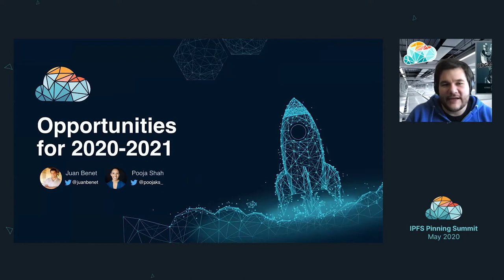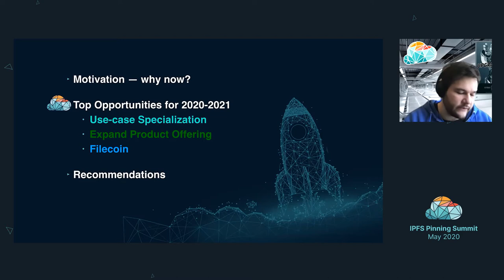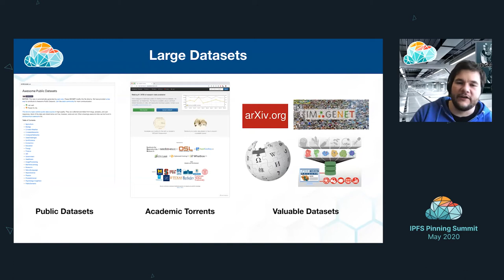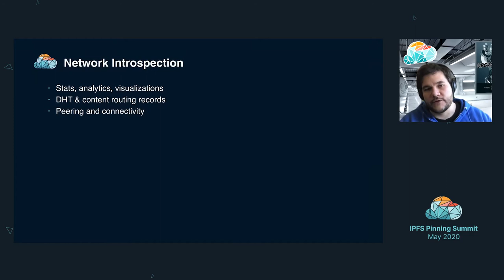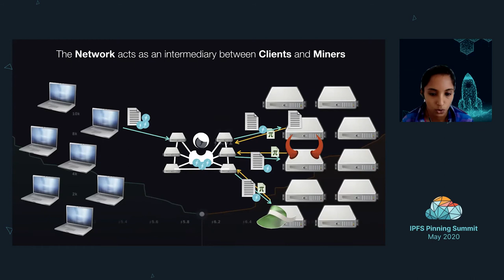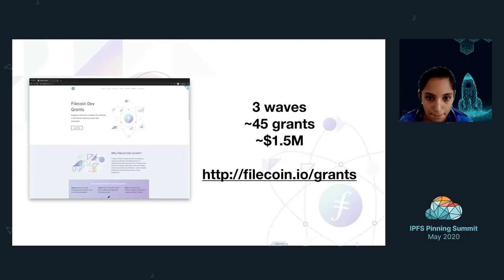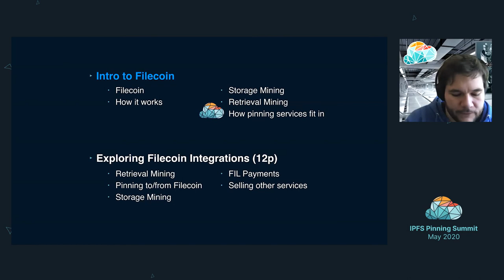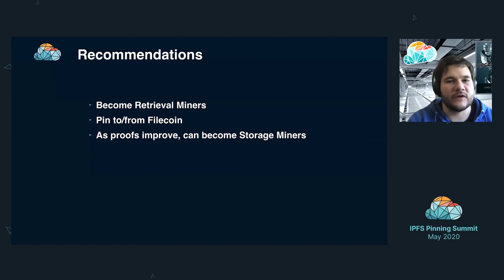Opportunities for 2020-2021 -Juan Benet & Pooja Shah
Juan Benet kicks off Day 2 of the IPFS Pinning Summit, describing some of the many opportunities that will exist for companies building Web3 infrastructure in 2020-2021. Pooja Shah also provides context on how Filecoin fits in the picture.

Read more about the inaugural IPFS Pinning Summit on the